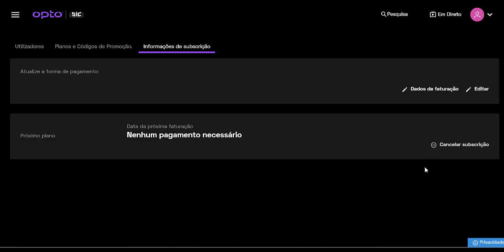Como cancelar subscrição da Opto (Sic)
Como cancelar subscrição da Opto online (Sic)

programas opto sic, programação opto sic, A Generala, O Clube,  Esperança, A Viúva Negra, Na Porta ao Lado, Golpe de Sorte IV